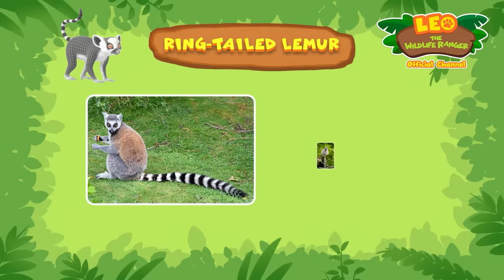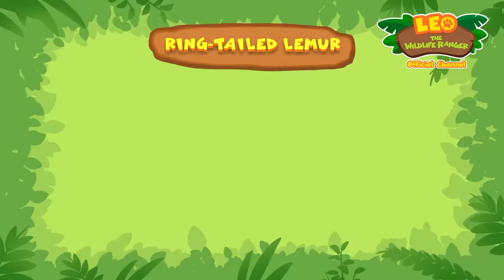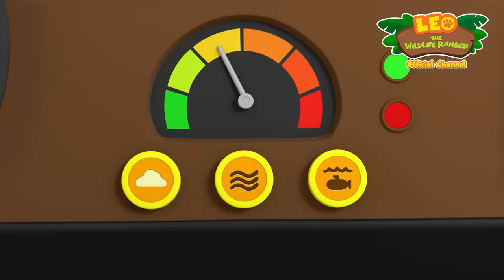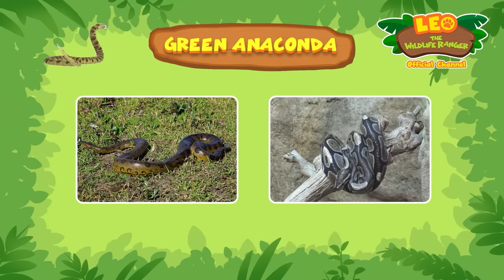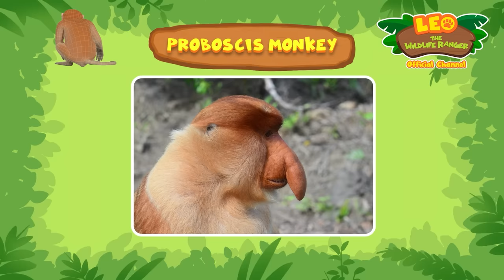🏝️🌊 BEST TROPICAL ANIMALS! 🌺🍹 Toucans, Sloths & more! | Leo the Wildlife Ranger | Kids Cartoons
Leo and the Junior Rangers head off to the tropical forests to find and discover animals that live within! But Peyo and his best bird friend Pico, ended up fighting and Pico has flown away! Can our Junior Rangers find Pico and patch things up among these two best friends?